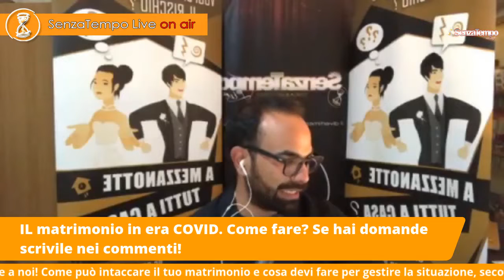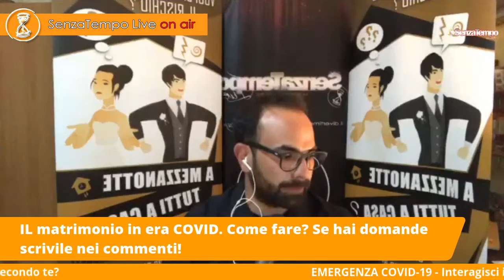Il matrimonio in era COVID | Come fare? Ne parliamo con professionisti di tutta Italia | Wedding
❤️ Emergenza COVID 19 - Come gestire la situazione per il matrimonio?

Ne parliamo con fornitori di tutta Italia
Giovanni Tufaro - SenzaTempo Live insieme a:

⓵ 𝐕𝐚𝐥𝐞𝐧𝐭𝐢𝐧𝐚 𝐂𝐚𝐫𝐝𝐨𝐧𝐞 titolare di "Janine Atelier Sposi" di Pescara; - @janineateliersposi

⓷ 𝐂𝐫𝐢𝐬𝐭𝐢𝐧𝐚 𝐅𝐫𝐞𝐠𝐡𝐢𝐞𝐫𝐢 "Sposa il tuo colore Sii Speciale" di Milano;

⓸ 𝐌𝐚𝐫𝐢𝐥𝐞𝐧𝐚 𝐆𝐢𝐳𝐳𝐢 "G - Eventi Wedding" - di Chieti - 👉FB G-Eventi Wedding di Marilena Gizzi -👉 @marilenagizzi_wp su Instagram

Sei stanco di essere in uno stato confusionale per scegliere l'intrattenimento al tuo matrimonio?

ATTENZIONE !!! Non chiamare la MUSICA al tuo matrimonio...
Potrebbe rovinarti il matrimonio...

Scopri le 7 mosse che devi ASSOLUTAMENTE fare prima di confermare l'Intrattenimento al tuo matrimonio

:::::::::::::::::::      Estratto dal nostro BLOG :::::::::::::::::::::

Ti è mai capitato di andare nei matrimoni di parenti e amici e di ritrovarti in una situazione in cui il volume era troppo alto, non riuscivi a parlare, l'animatore troppo invadente oppure ti sei annoiato per tutto il matrimonio?

Rispondendo a queste domande ti mette in una situazione in cui capirai quale fornitore può essere migliore per te.

Noi dei Senza Tempo live aiutiamo la coppia a trovare il giusto equilibro tra intrattenimento e musica grazie al metodo equilibrio, scritto da noi.

SenzaTempo Live è il primo gruppo musicale che fonde musica dal vivo all'animazione equilibrata per il tuo matrimonio!

Grazie al 1° METODO scritto nel mondo dell'intrattenimento.

Infatti è l'unico gruppo che ti permette di avere MUSICA DAL VIVO, Animazione equilibrata e ti gestisce i vari momenti.

Cos'è SenzaTempo Live ?
E’ il gruppo dedicato alle future coppie  che vogliono far divertire gli invitati con equilibrio ascoltando della buona musica dal vivo, grazie al 1° METODO scritto nel mondo dell'intrattenimento..

Questa condizione la vivono 200.000 coppie di sposi  in Italia ogni anno. Tutte coppie che decidono  di sposarsi, trovano i settori cambiati, dal ricevimento al catering, passando per abiti, fiori, auto, foto, bellezza, viaggi e bomboniere.

Scarica la guida gratuita che abbiamo preparato per te

TUTTO QUESTO NON LO RISOLVI AVENDO UN GRUPPO MONOTEMATICO
Perché facendo un solo genere musicale non riesce a coinvolgere musicalmente tutti gli ospiti;

Facendo solo musica e non animazione, non arriva all'obbiettivo del metodo MAG;

Facendo solo animazione e non musica, potrebbe farlo diventare una sagra;
Perché SenzaTempo Live è diverso rispetto a tutti gli altri?

1) Non ti parliamo di sogno, ma ti aiutiamo a capire come fare per vivere bene il giorno del matrimonio;
2) È ciò che facciamo tutti i giorni per noi e per le nostre coppie;
3) Non facciamo solo musica monotematica;
4) Non facciamo animazione invadente;
5) Facciamo un solo matrimonio al giorno;
6) Non ti parliamo di favole ma ti trasferiamo concetti pratici;
7) SenzaTempo Live non è per tutte le coppie; fa per te se vuoi un matrimonio con Musica Top, Animazione non invadente e una gestione del matrimonio.